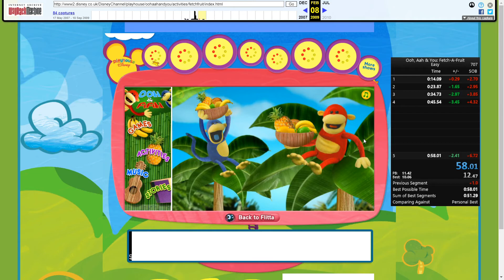Fetch A Fruit in 57:967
the new glitch is doing wonders